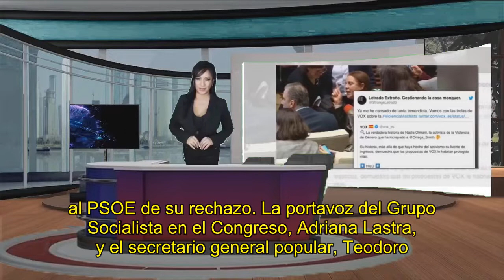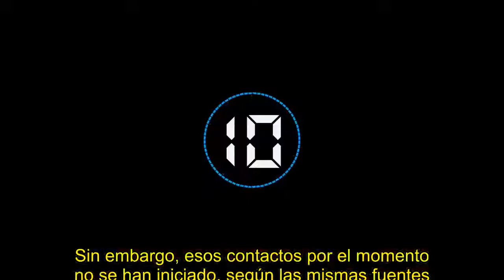Vox El PP rechaza un cordón sanitario a la extrema derecha en la Mesa del Congreso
La formación todavía no ha aclarado si apoyará a Vox para que consiga representación en el órgano parlamentario o actuará por libre. No obstante, ya ha comunicado al PSOE su rechazo a excluir al partido ultraderechista.